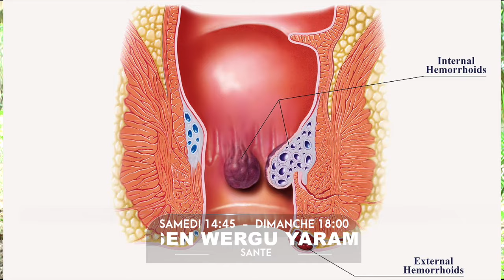A suivre inchallah ce dimanche vers 18h15